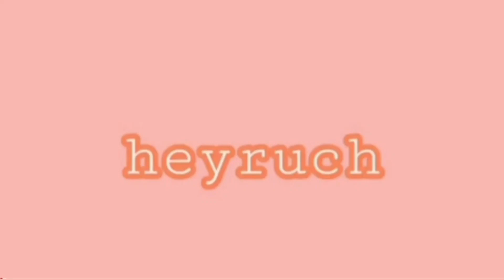7 MONEY ADVICE FROM MY CPA BESTFRIEND ~saving tips from a certified public accountant🥇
netflix show: money explained ep2